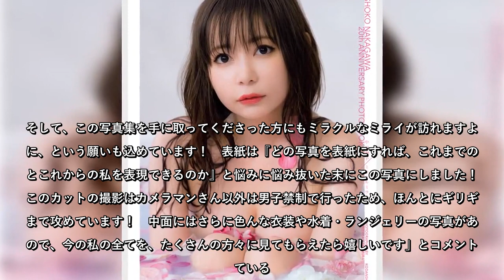6月8日に講談社から中川翔子のデビュー20周年記念写真集が発売される。このほど、写真集のタイトルが『ミラクルミライ』に決定し、表紙が公開となった。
6月8日に講談社から中川翔子のデビュー20周年記念写真集が発売される。このほど、写真集のタイトルが『ミラクルミライ』に決定し、表紙が公開となった。
6月8日に講談社から中川翔子のデビュー20周年記念写真集が発売されるこのほど、写真集のタイトルが『ミラクルミライ』に決定し、表紙が公開となった